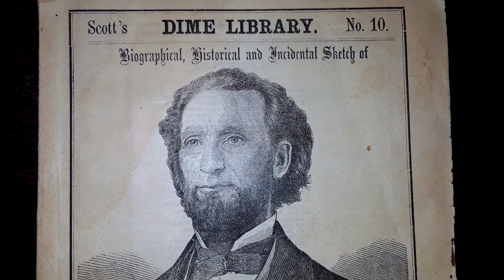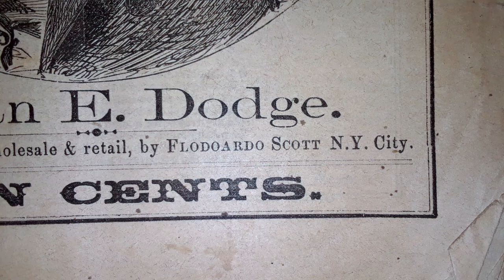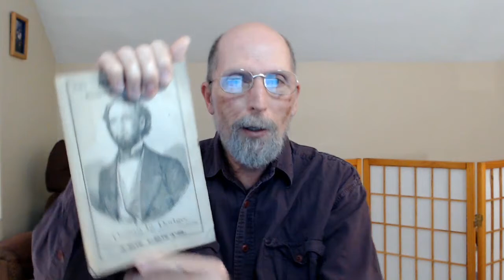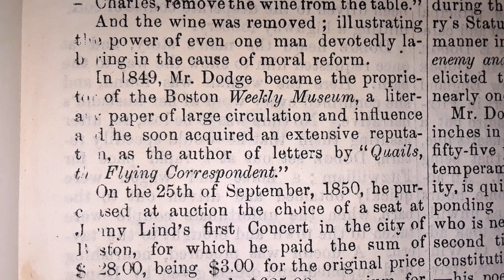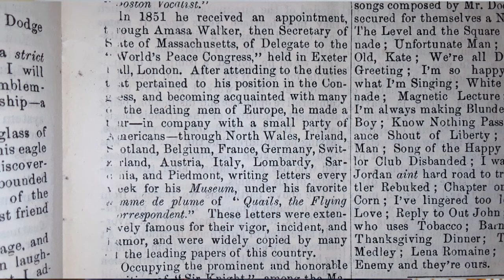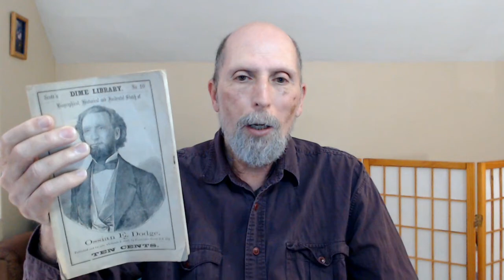Stephen Sakellarios video blog, July 8, 2021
I examine a newly-acquired antiquarian copy of a bogus promotional biography published by Ossian Dodge in 1862, in which he falsely claims to have been the author of Mathew's 1849-52 travelogue signed "Quails."
I forgot to mention that whereas Ossian Dodge says in his (auto)biography that writing as "Quails," he went to Italy, in fact "Quails" describes somewhat bitterly that he was turned away at the border of Italy due to a Snafu with his passport. Had the real author of "Quails" been writing this, he would never have included Italy in the list of places he visited.